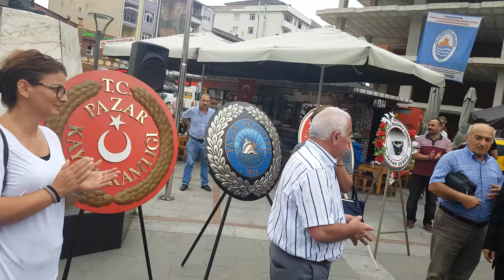RİZE-PAZAR CHP İLÇE BAŞKANI ABDULLAH YILDIZ'IN ÇELENK STEMİ.